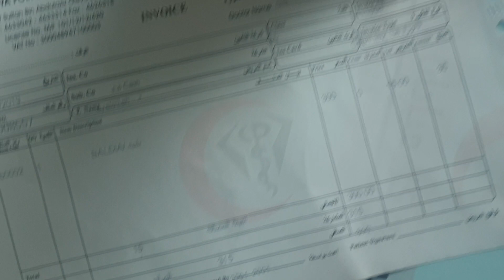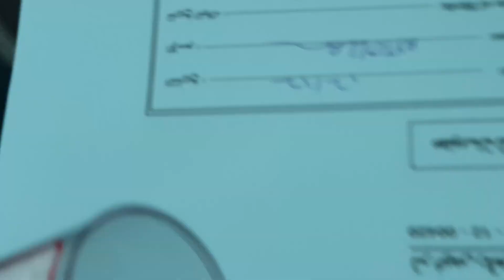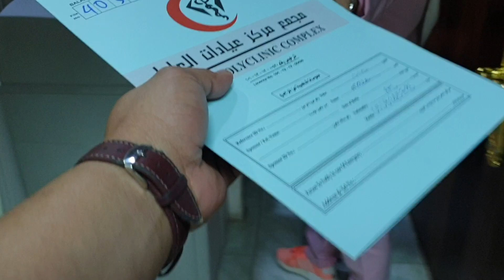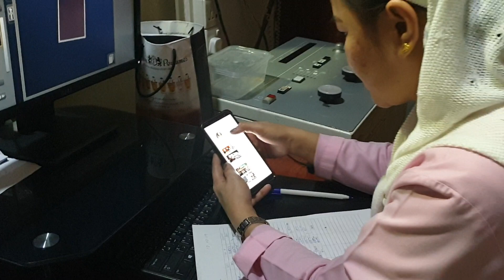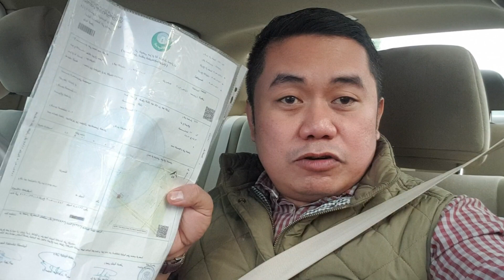SAUDI BALADIA medical check-up